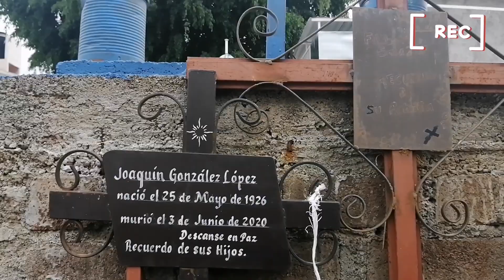Visitando a nuestro familiares fallecidos ❤️|con mi familia Jacobo 🇲🇽👫🏻